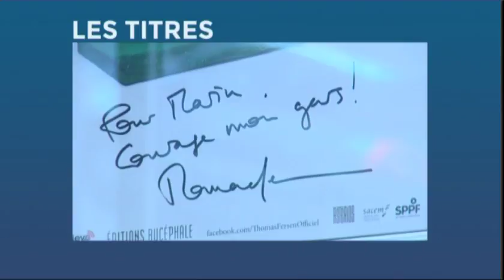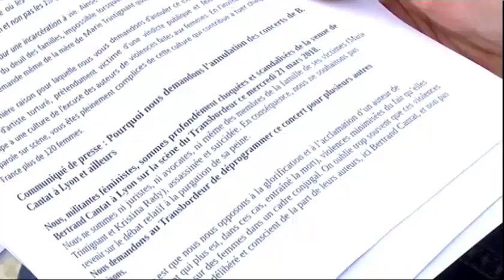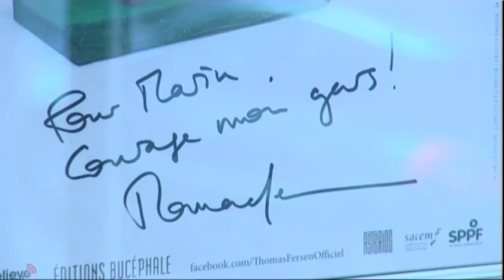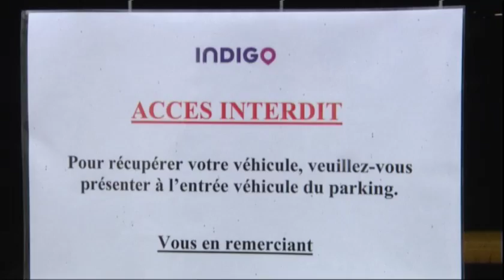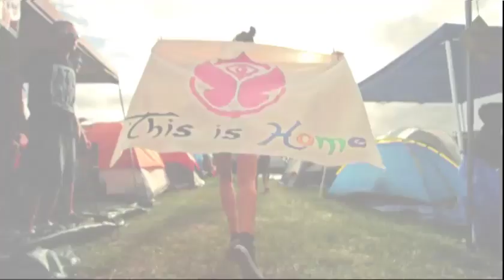JT du 20/03/18